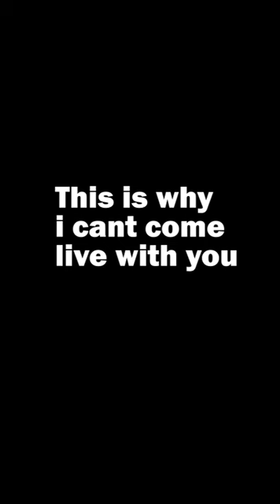Sunday Night Zess w/ Wes - Worst Experiences (S1)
Ladies and gentlemen welcome to SUNDAY NIGHT ZESS WITH WES! You already know your fav co-host Ddra always looking fabulous!
Tonights Topic: Worst Seggsual Experiences!